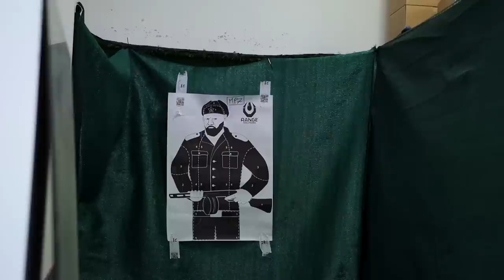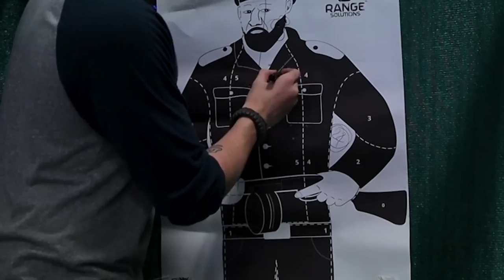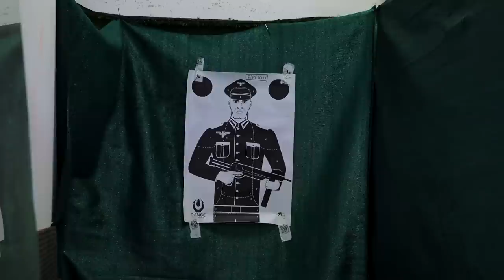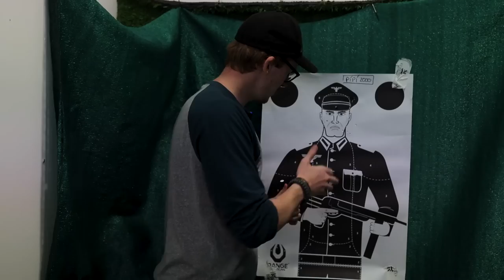Quale sarà il migliore? MP7 vs. MP9 vs. PP2K [Battle Royale]